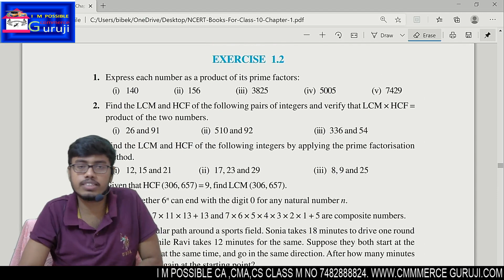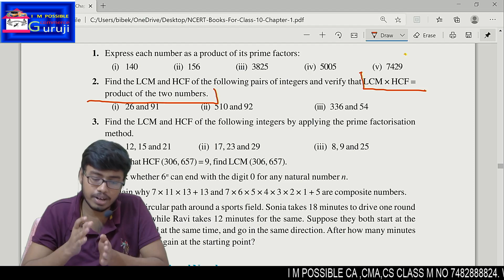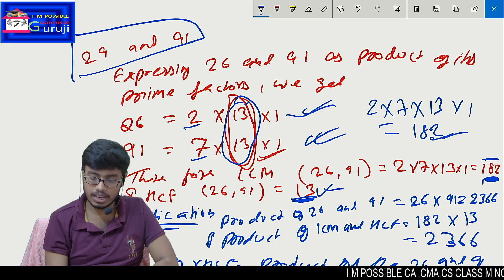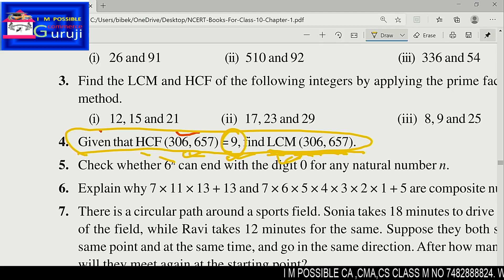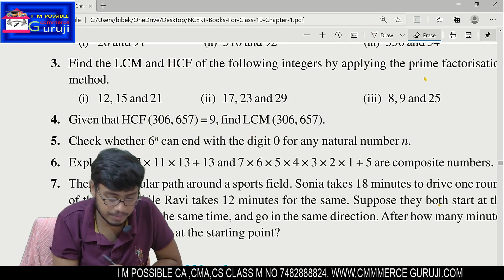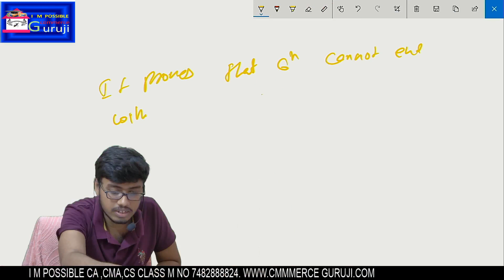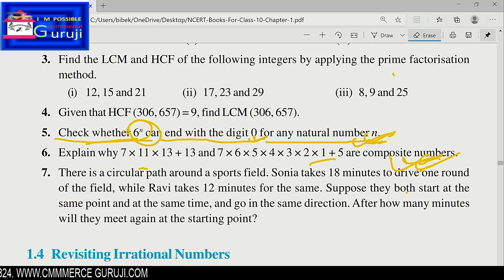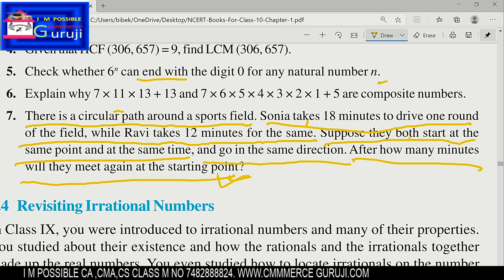REAL NO EXERCISE 1.2- NCRT